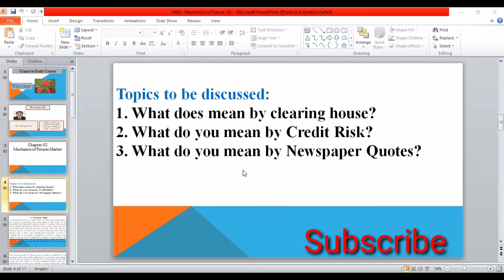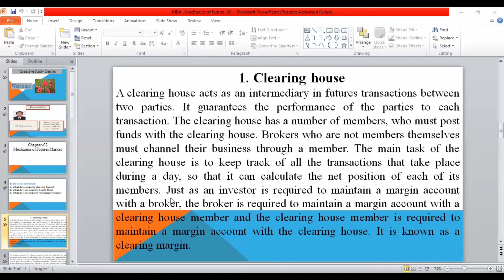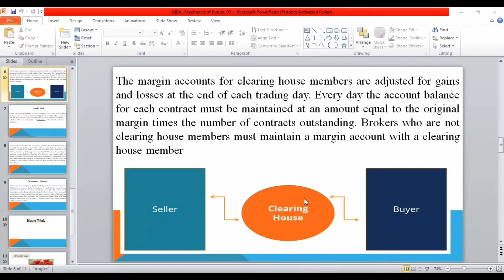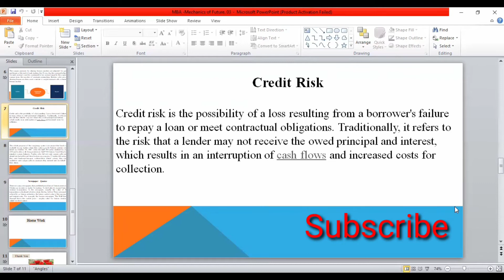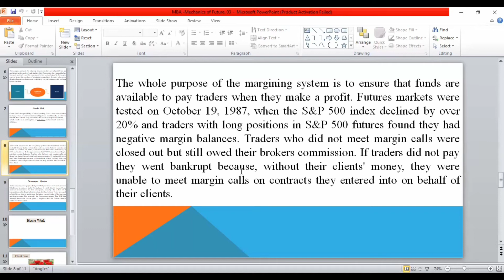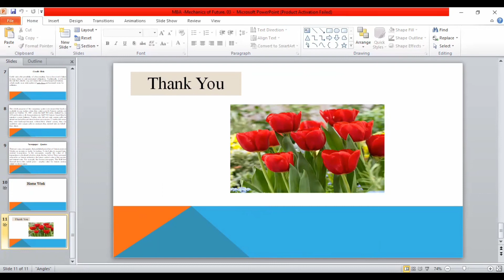Master's Final year / Financial Derivatives / Chapter-02/ Lecture-03